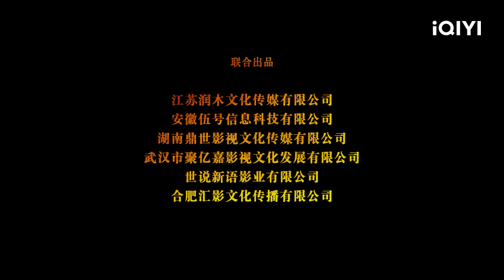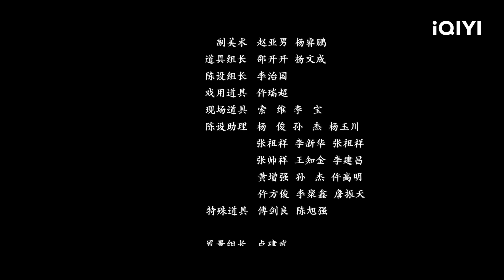【Multi Sub】《禁武令之九幽》/ Dragon Slayer 上古烛龙祭坛苏醒 西武宗弟子镇龙令九幽【玄幻 动作 | 刘林城 | iQIYI大电影-欢迎订阅】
【内容简介】
万神祭坛封印着上古烛龙，烛龙每次苏醒，都会带来浩劫。江湖神秘门派西武宗弟子许默与小师妹沐雨涵踏入九幽执行镇龙任务，但九幽之地险要环生，更有镇龙将军驻守，江湖热血冒险就此开启。